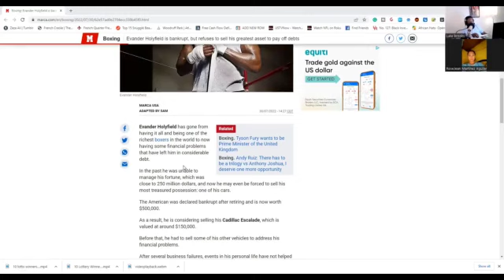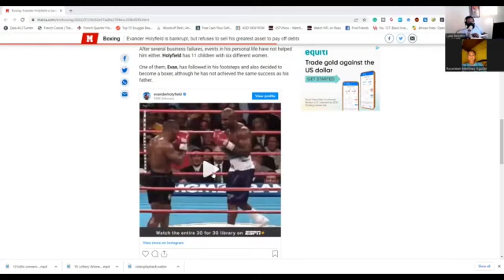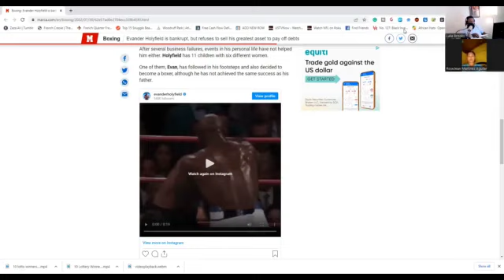Evander Holyfield Bankrupt | PASSIVE INCOME CENTRAL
Evander Holyfield was once a successful boxer but he has now filed for bankruptcy.

The video will discuss the reasons behind Evander Holyfield's bankruptcy.

Evander Holyfield is a former professional boxer who was once one of the most famous athletes in the world. He won multiple championship titles and became one of the wealthiest sportsmen in America. However, his fortunes took a turn for the worse in 2006 when he was sentenced to 40 months in prison for tax evasion and spent time in prison between 2007 and 2011. Then, last year, he filed for bankruptcy after being unable to pay off his debts which amounted to $38 million dollars.

In this video, I will discuss why Evander Holyfield went bankrupt and how it happened that he lost all his money despite being such a successful athlete
If you are new to the PASSIVE INCOME CENTRAL channel, I’m happy you clicked on my video! Hopefully, this video made you stay for good!